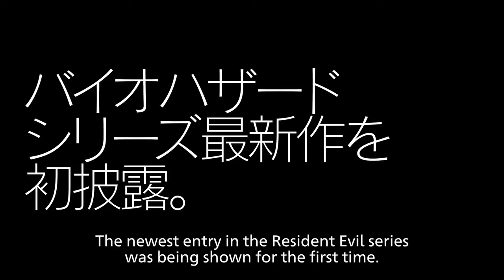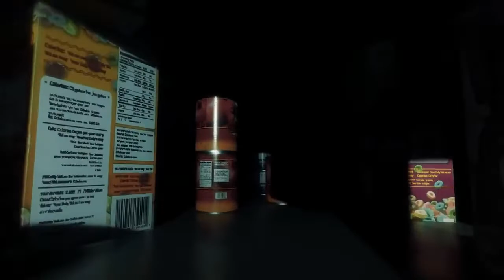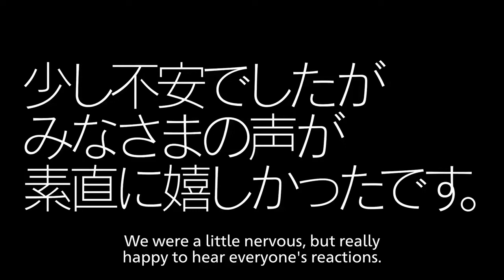Message from Capcom official (Re2 Remake)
4 days before the game Resident Evil 2 Remake comes. Capcom released a video containt the road from announcement until this day!